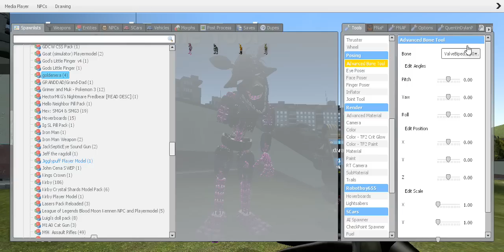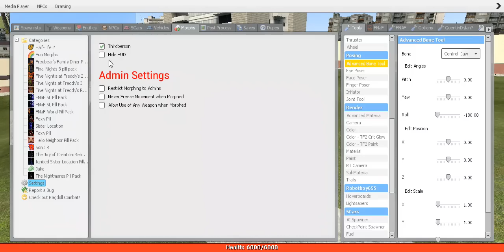FNaF 3 Pill Pack Update!!!!!! | Gmod